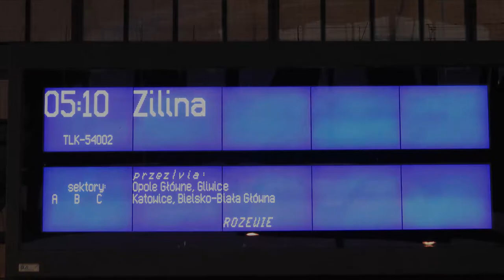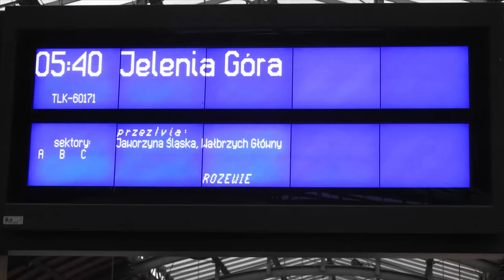[750 Film] Jazda TLK 421/54072/3 Rozewie Hel - Žilina / Jelenia Góra.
Jazda pociągiem TLK Rozewie relacji Hel - Žilina i Jelenia Góra na odcinku Władysławowo - Wrocław Główny ciągniętego na początku przez Czeską lokomotywę nurka 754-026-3, a od Gdyni Głównej przez EP07-201. We Wrocławiu nastąpiło rozłączenie dwóch części składu pociągu. Słowackie wagony pojechały do granicy Polsko-Słowackiej Zwardoń/Skalité i dalej do Žiliny, a Czeskie wagony pociągnęła lokomotywa EP07-1018 od Wrocławia do Jeleniej Góry jako pociąg TLK 60170/1 Rozewie.

Spis Treści:
1. Wjazd na stację Władysławowo Nurka 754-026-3 z TLK 55110/1 Rozewie z Helu. |0:00|
2. Odjazd EP07-201 z TLK 421/54072/3 Rozewie do Žiliny/Jeleniej Góry ze stacji Gdynia Główna. |0:39|
3. Wyjazd z Wrocławia Mikołajów i jazda estakadą kolejową oraz wjazd na stację Wrocław Główny. |2:21|
4. Odjazd EP07-201 ze Słowackimi wagonami z TLK 421/54072/3 Rozewie do Žiliny ze stacji Wrocław Główny |6:42|
5. Odjazd EP07-1018 z Czeskimi wagonami z TLK 60170/1 Rozewie do Jeleniej Góry. |8:24|

Województwo: Pomorskie, Dolnośląskie
Miejscowość: Władysławowo, Gdynia, Wrocław
Stacja: Gdynia Główna, Wrocław Główny
Data: 5 i 6 Lipiec 2020r.
Godzina: 19:45 21:00 05:00
Przewoźnik: PKP Intercity
D29: 213 (Hel - Reda), 202 (Gdańsk - Stargard), 271 (Wrocław - Poznań)